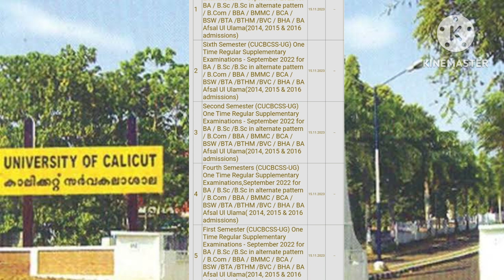CALICUT UNIVERSITY SEMESTER EXAM UPDATES